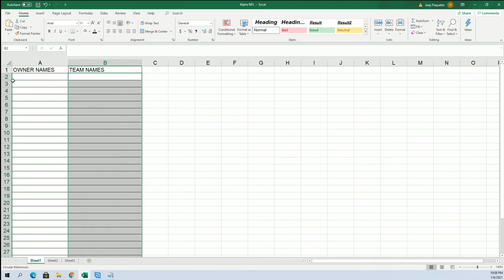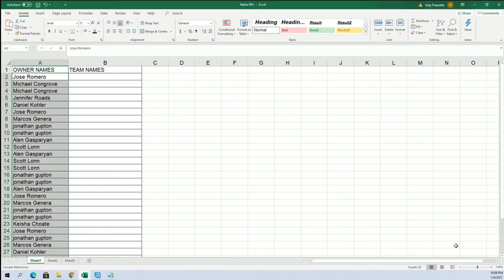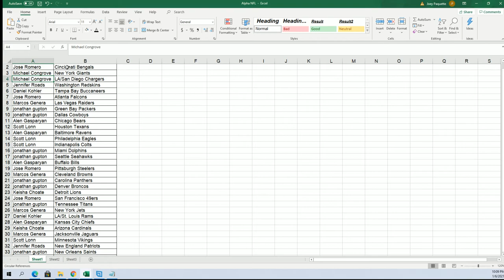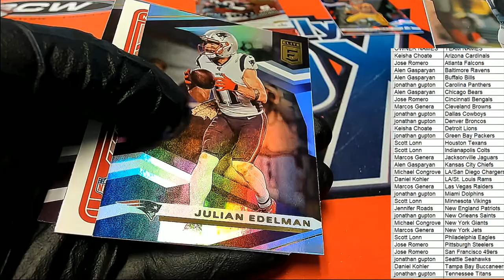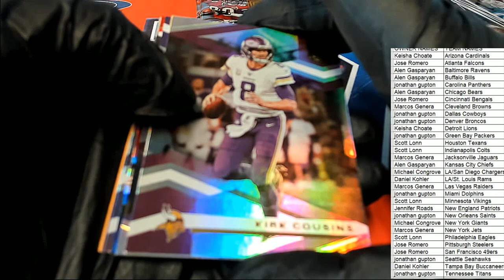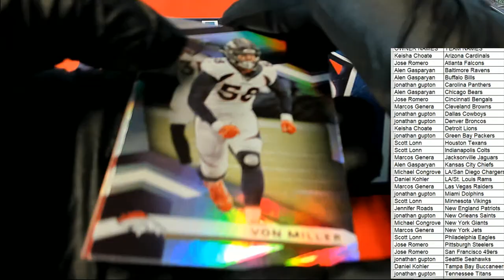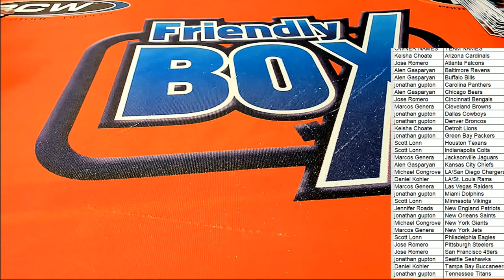2020 Panini Donruss Elite Football Hobby Tmall 20ELTMALLFB105